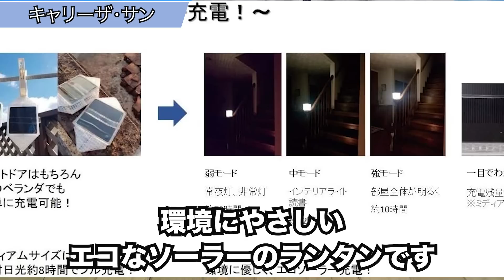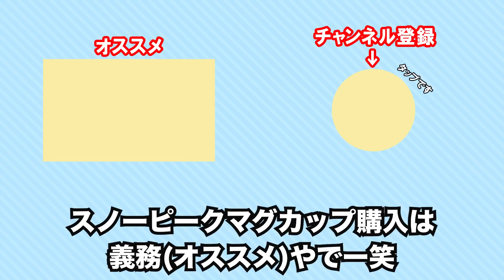5000円以下で買えるキャンプ道具（プレゼントにオススメ）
5000円以下で買えるキャンプ道具でプレゼントで喜ばれそうなものを選別した人気ランキングです。
2万7000人以上のフォロワーさんに聞きました。
コスパがいいので、キャンプ初心者さんにオススメ！
5,000円以下なんで、気軽に渡せるプレゼントの参考になればと思います。

画像引用　製品詳細
キャリー・ザ・サン ソーラーランタン

モーラナイフ Morakniv Companion MG (ステンレス)

TEOGONIA/テオゴニア ファイヤープレーストング

snow preak/マナイタセット

ベアーボーンズリビング)/ビーコンライトLED 2.0

snow peak/ チタンシングルマグ

フュアーハンド)/ランタン 276

グリップスワニー/ 焚火グローブ

おまけパート
DOD/ペシャコン

00:00 オープニング
01:07 第10位(キャリー・ザ・サン)
02:19 第9位(モーラナイフ)
03:21 第8位(オピネルナイフ)
04:42 第7位(テオゴニア)
05:08 第6位(マナイタセット)
06:25 第5位(ビーコンライト)
06:55 第4位(チタンマグ)
07:54第3位(フュアーハンドランタン)
09:14 第2位（グリップスワニー)
10:15 第1位(ゴールゼロ)
10:57 おまけパート
11:17 エンディング